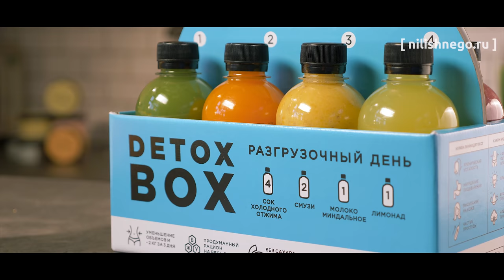Ничего лишнего. Детокс продукция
Съемка и монтаж: rakord.ru